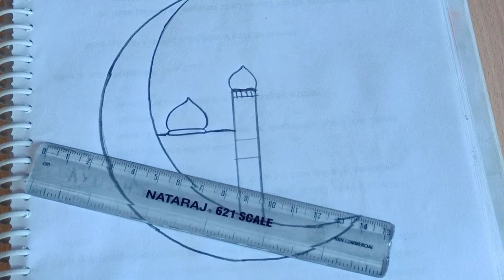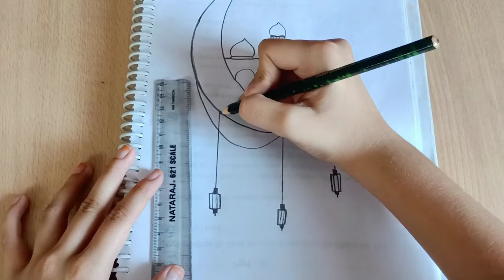Eid drawing | Eid Special drawing | Eid 2022